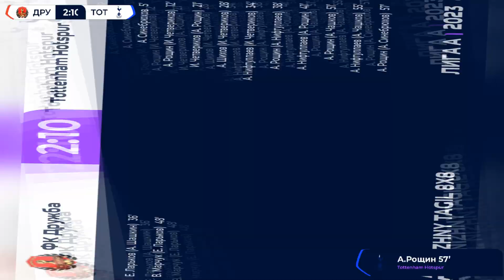28.05.23 ФК Дружба VS Tottenham Hotspur